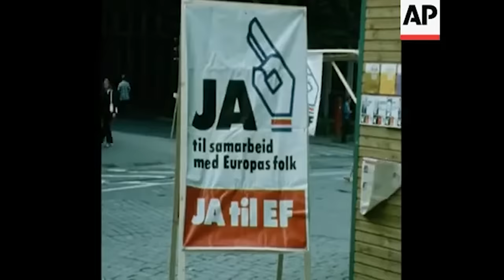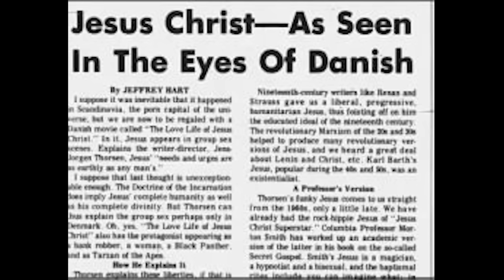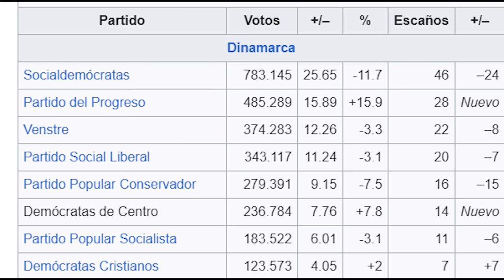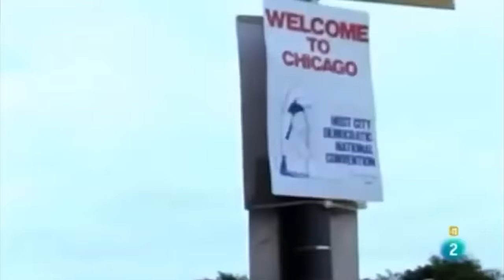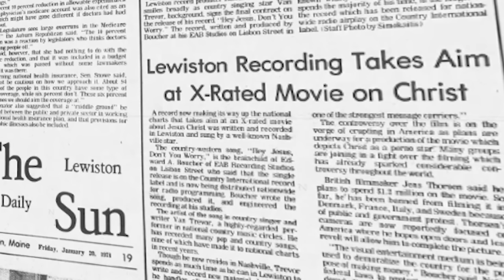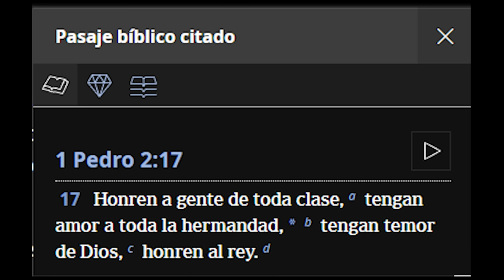La película X de Jesús